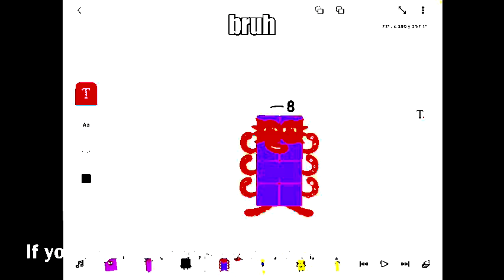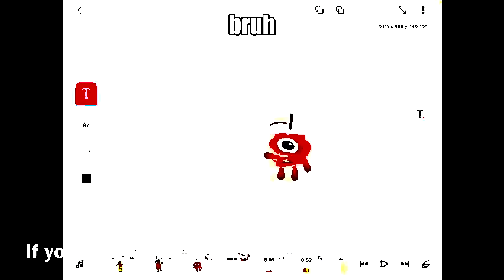For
By n